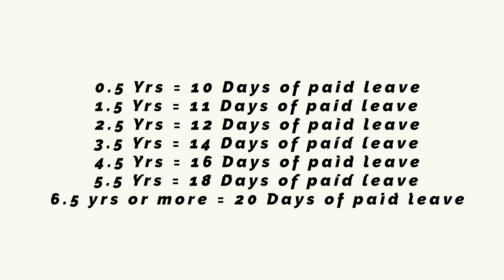Why you should not work in Japan (click Bait)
Working in Japan (and other countries as well) has many advantages, disadvantages, and benefits. I had tried working many jobs back in the Philippines and I just end up AWOL (LOL) or resign after being so stressed.

What country are you currently working at? share some of the advantages and benefits of working from your country. comment it down below.